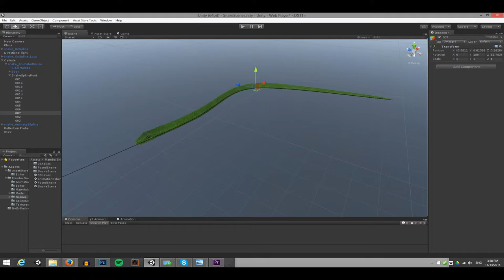Mamba Snake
Unity Asset Store Model and animation system